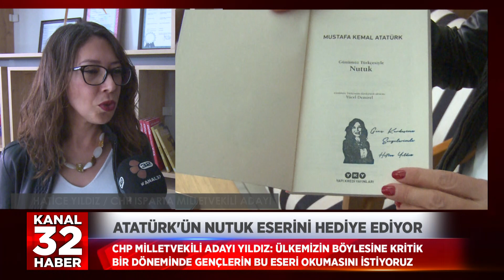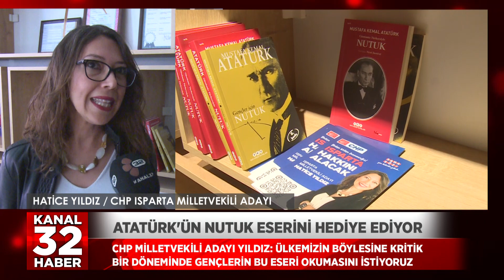ATATÜRK'ÜN NUTUK ESERİNİ HEDİYE EDİYOR